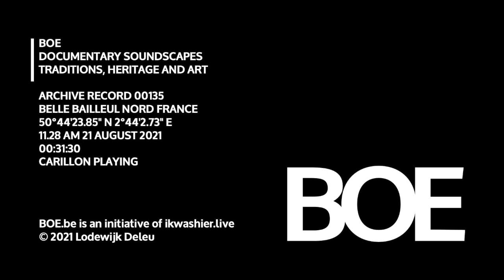BOE Soundscape 0135 Carillon playing / Bespeling beiaard belfort Belle / Bailleul door Aldo Specque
BOE Soundscape 0135 Carillon playing / Bespeling beiaard
… Locatie: belfort Belle / Bailleul, Frans-Vlaanderen, departement Nord, Hauts-de-France, Frankrijk, 50°44'23.85" N 2°44'2.73" E
… Opname: tijdens het Festival de carillon en Flandre
… Zaterdag 21 augustus 2021 om 11u28
… Duur: 31’30”
… Omstandigheden: zonnig, veel wind
… Opname: op het plein achter het stadhuis, achter het publiek, op 1m20, microfoon gericht op belforttoren
… Beiaardier: Aldo Specque, beiaardier / carillonneur van Bourbourg
… De beiaardcultuur is UNESCO erkend erfgoed en staat ook op de Inventaris Vlaanderen voor Immaterieel Cultureel Erfgoed.
… Opname in .wav en 4K, uitzending YouTube 1280x720 of 720x720, podcast .mp3